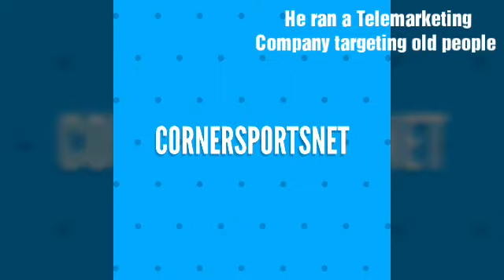CHRIS GATLIN MADE 35 MILLION IN CAREER SENTENCED TO PRISON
Former NBA player Chris Gatlin sentenced to 2.5 years in Prison for fraud he made over 35 million in NBA career.